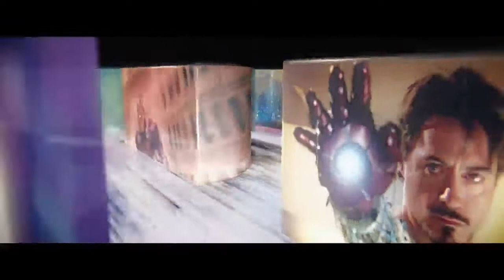Marvel Studios - Official New Intro HD